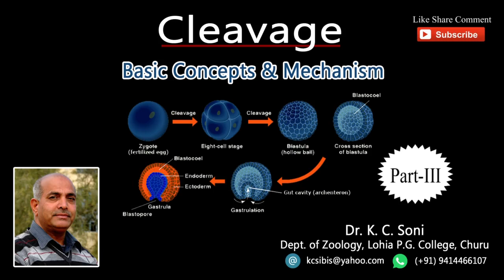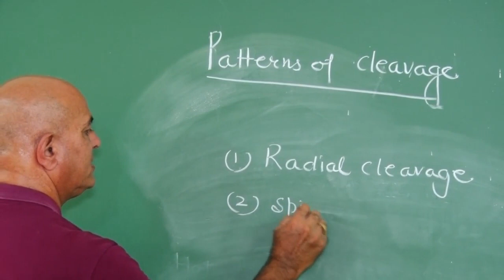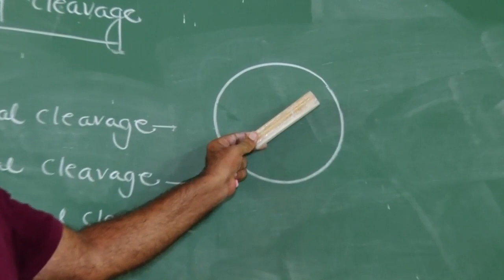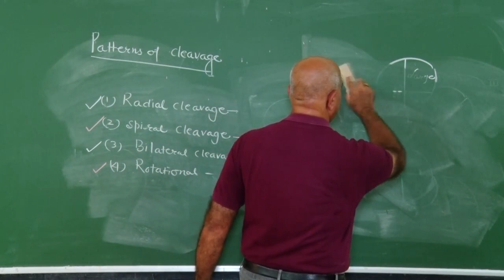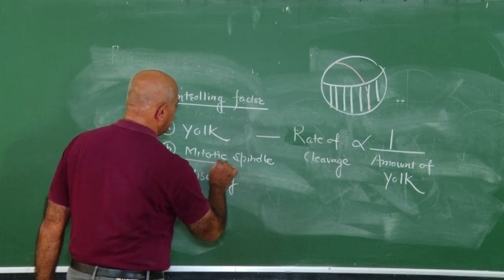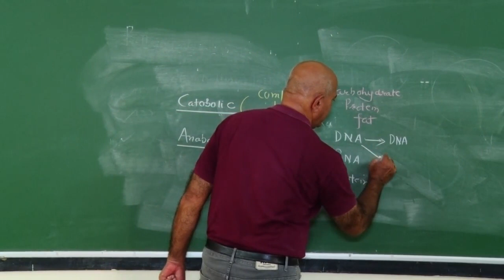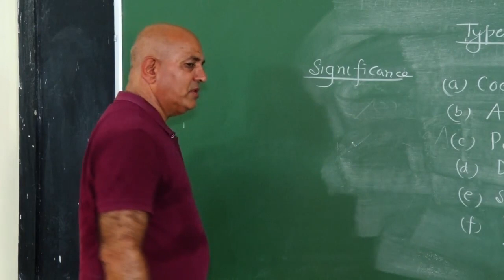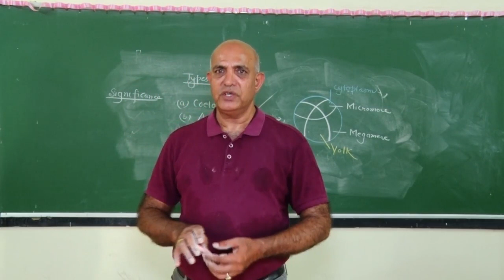CLEAVAGE- PART-(iii) PATTERNS AND SIGNIFICANCE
Cleavage is a rapid mitotic division in which a unicellular zygote is converted into a multicelluar complexy body. Although cleavage divisions are mitotic in nature but they are some what different from normal mitosis of somatic cells.
Cleavage planes may be Meriodional, Vertical, equatorial or latitudinal. Cleavage may be claasified on following basis
(i) On the basis of distribution of yolk
(ii) On the basis of potency of egg
(iii) On the basis of symmetry
Cleavage types depends on amount of yolk, position of mitotic spindle, viscocity of egg and egg cortex,
Some theories have been put forward to explain the patterns like
(A) Balfour laws
(B) Pfluger law
(D) Hertwigs law.
Ceavage is essential in case of multicellular organism from phylum porifera onwards. It resulted into formation of a cavity called as Blastocoel.
In animal kingdom six types of blastulae are observed
(a) Holoblastula
(b) AMphiblastula
(d) Discoblatula
(e) Sterioblastula
(f) Blastocyst